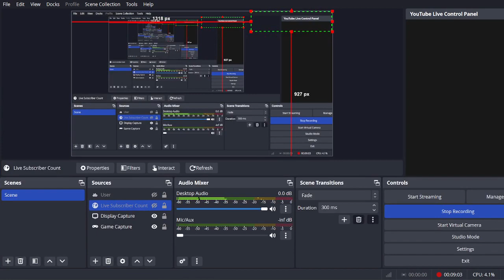CAN THE *NEW* DUAL BLADE BUNNYMAN SOLO CAMERAMAN HQ IN TOILET TOWER DEFENSE?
Any donations in the post office would be appreciated User: 2Maths